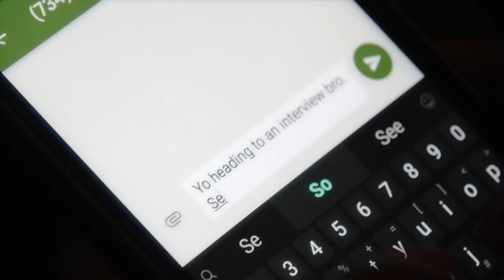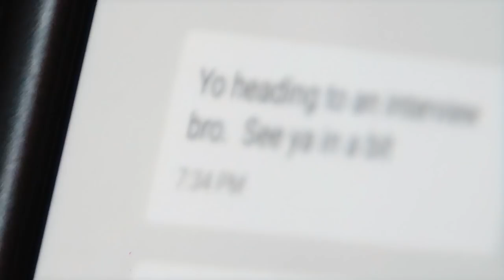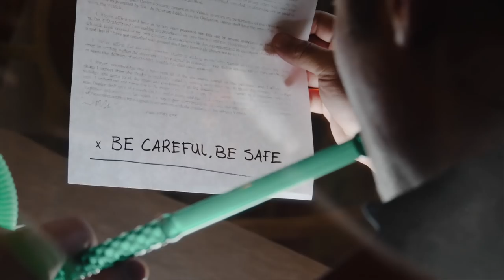E-Man Bates - Holy Water (Official Music Video)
Directed by Ramie Haddad and from the imagination of E-Man Bates comes the visual for Holy Water, the first single off his debut album, Be Careful Be Safe. Huge shoutout to Kim Torres from Face Flair for make-up. Shout out Bria Ren'ee, Ronald Askew, Enrico Muto, Dan Pancy, Taylor Greenshieds, and Ana Gomulka for their acting roles throughout the course of this video.